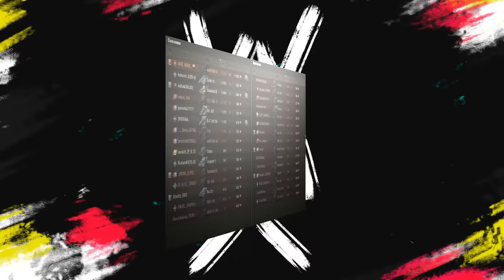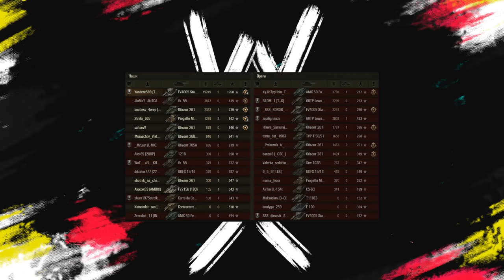ЭКИПАЖ 2.0 НОВЫЕ ПЕРКИ ЭТО КОНЕЦ ДЛЯ ИГРЫ